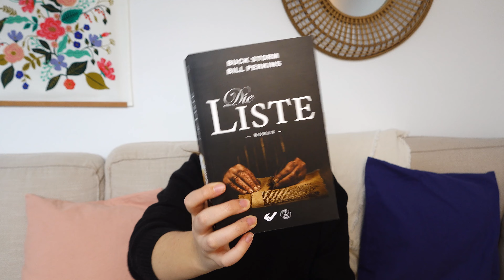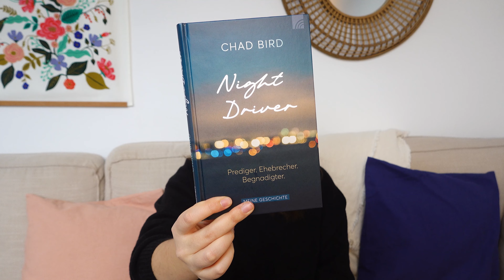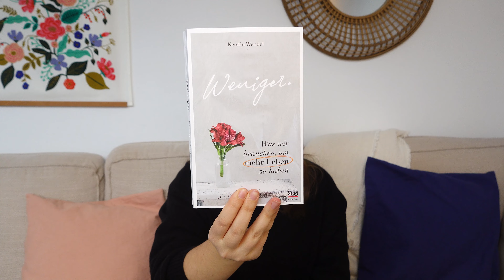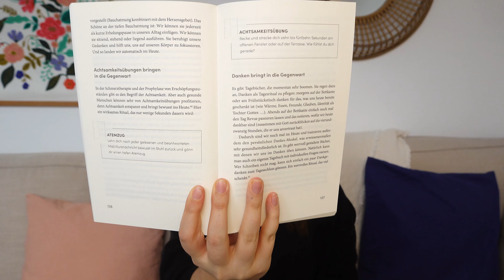Die besten Bücher der letzten Wochen! | Gelesen #1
Welches 5-Sterne-Buch hast du zuletzt gelesen?

Hi Freunde!
Ich bin Jessi und stelle euch auf diesem Kanal christliche Bücher vor, die ich interessant fand, die mich inspiriert oder fasziniert haben.
Buchvorschläge könnt ihr mir gerne in die Kommentare schreiben.

Titel: Die Liste
Autoren: Buck Storm, Bill Perkins
Verlag: CV Verlag (@cv.dillenburg)
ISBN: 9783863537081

Titel: Night Driver
Autor: Chad Bird
Verlag: Brunnen Verlag (@brunnen_giessen)
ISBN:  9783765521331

Titel: Weniger
Autorin: Kerstin Wendel
Verlag: SCM Verlag (@scm_verlag)
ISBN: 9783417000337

Folgt mir auch gerne auf Instagram & TikTok!

- Teilweise Rezensionsexemplare -